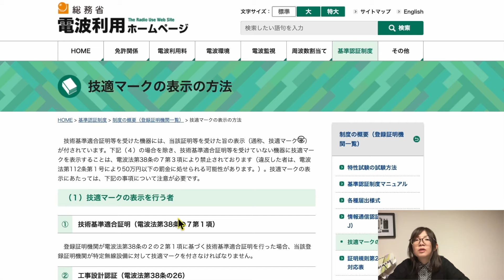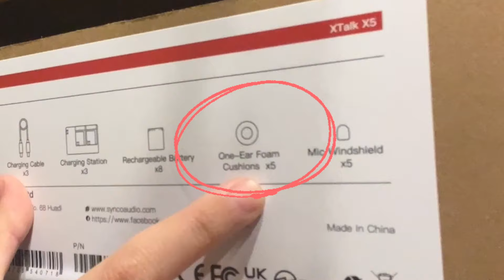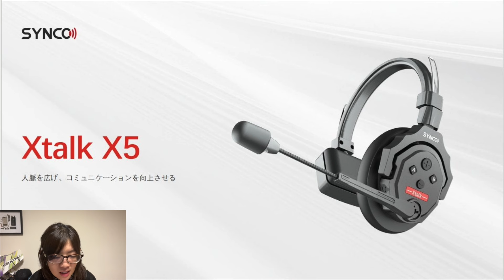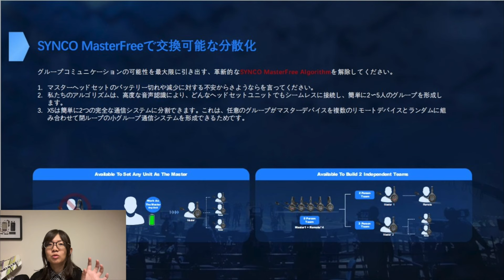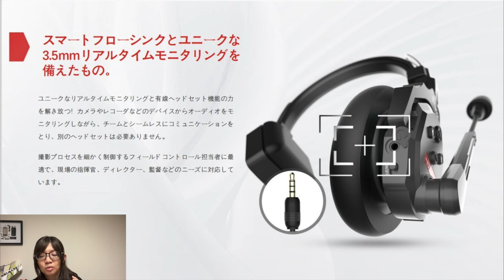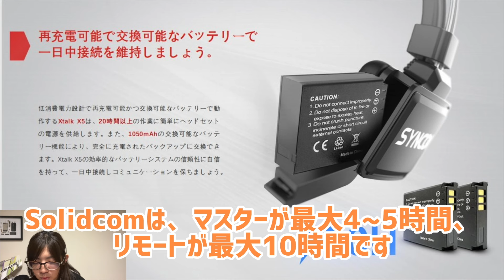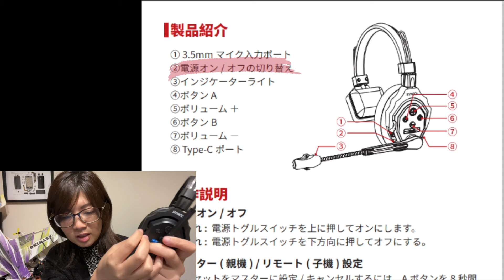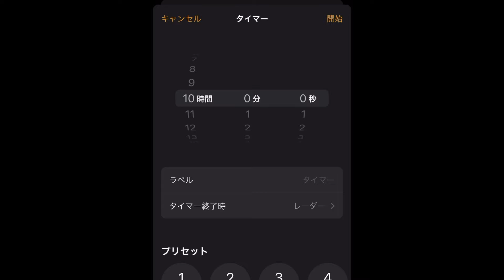【SYNCO/ワイヤレスインカム】コスパ最強‼︎Xtalk X5レビュー!!【Hollyland Solicom C1 proと完全比較!!】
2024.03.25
さてさて今回は、製品レビュー from SYNCO様！🥳✨✨
最強コスパ＆現場ファーストな機能が実装されたワイヤレスインカム・Xtalk X5のご紹介となります！！！！🤩🤩

別メーカー・HollylandさんのSolidcom C1 proとの比較を交えつつ、機能紹介から使い方紹介まで、ガッツリレビューしちゃいます！(๑و•̀ω•́)و✨

また、動作時間２０時間とのことだったので、本当に２０時間もつのかもがっつりテストいたしました！！笑🕰️

全力レビュー、参考にしていただければ幸いです🔥🔥

‹‹お品書き››
00:00 intro
01:47 そこに技適はあるのか！？
03:02 同梱物紹介
04:29 他社と比較したときの強み!
06:26 開封の儀
08:06 製品紹介
13:33 操作説明
21:01 他社製品との比較
22:47 20時間耐久テスト！！！
26:56 まとめ